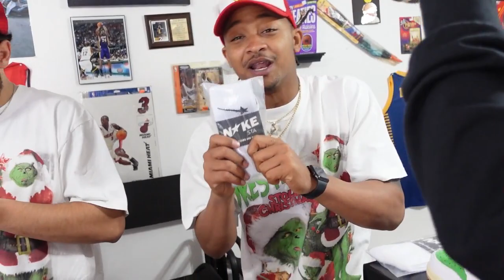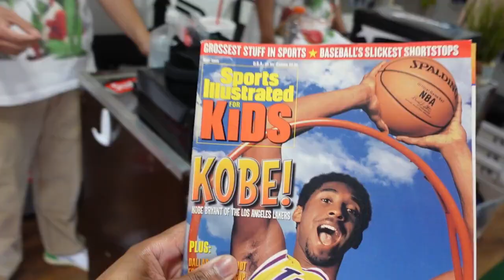EWill PULLS UP ON THE NOKESTA GRINCH SNEAKER DROP AND COPS WHAT??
TURN POST NOTIFICATIONS ON TO HEAR FROM YA BOY ERRYTIME!